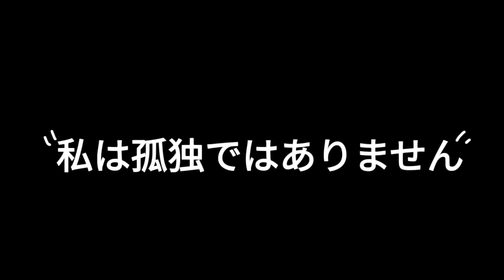lonely religion || meme || gacha club ?|| flipa clip test :^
app used
flipa clip
ccp
ibispaint x

inspired by: ▪︎cloudy rin ▪︎

(imma turn off the comments so i dont get a hate :)))